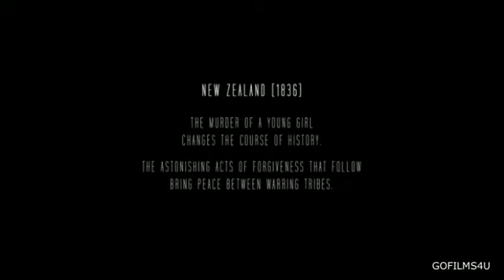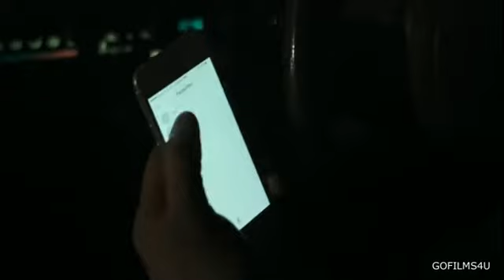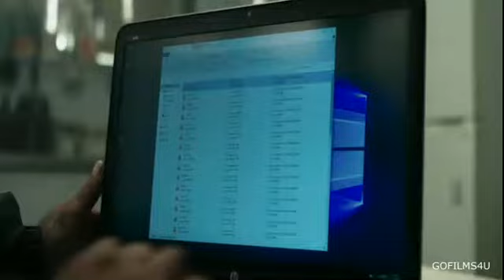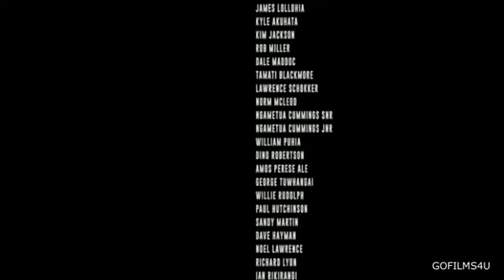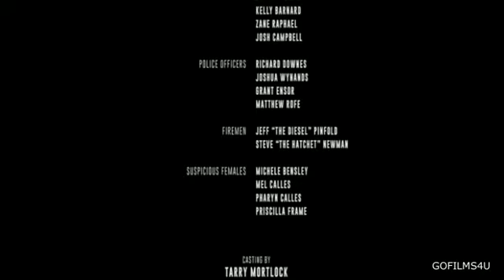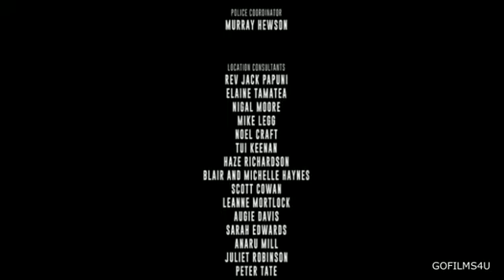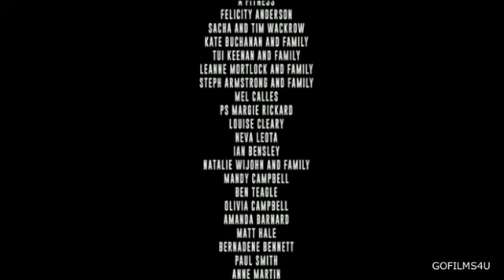Broken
2018 Movies